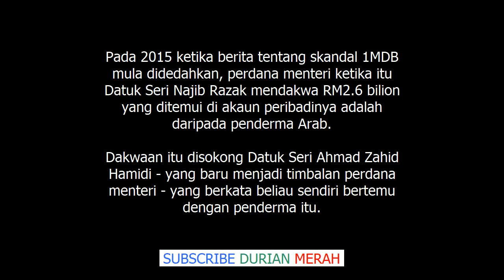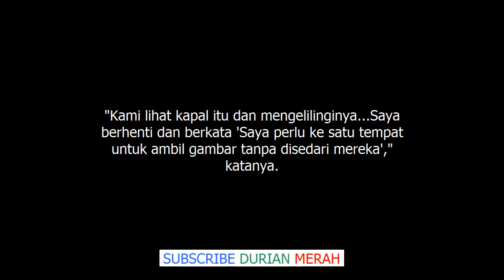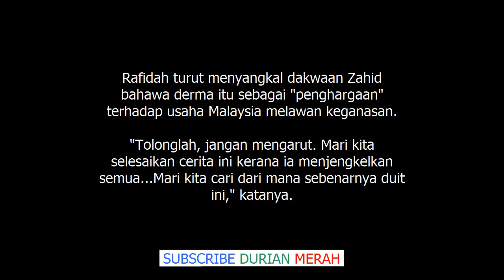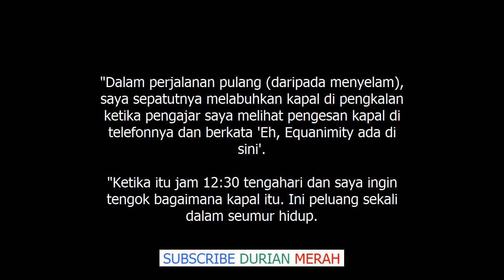Zahid Mungkin Jumpa Hantu, Bukan Penderma Arab Rafidah Aziz